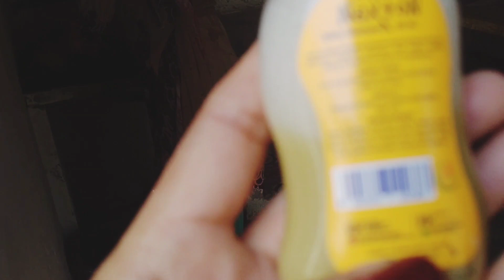qurbani ka janwar qasai funny video qurbani animals attacks funny video by farwa vlog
aj hum na diffrent diffrent animals ki video bnai funny video aj ahm na bakra ko nahlaya aor qumya

⭐kisy kisy i love💋